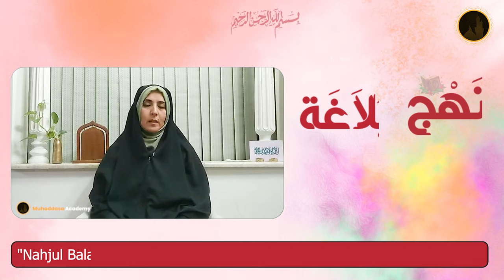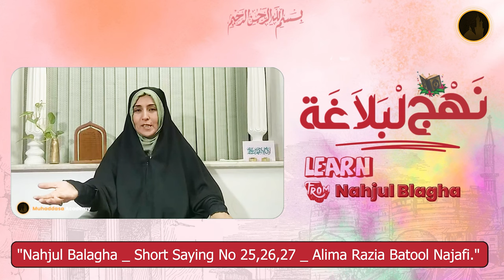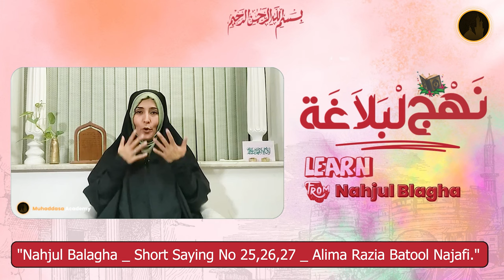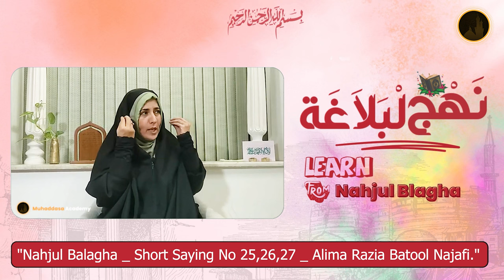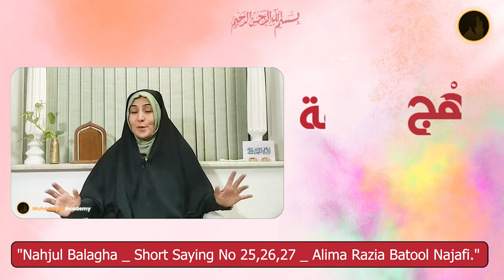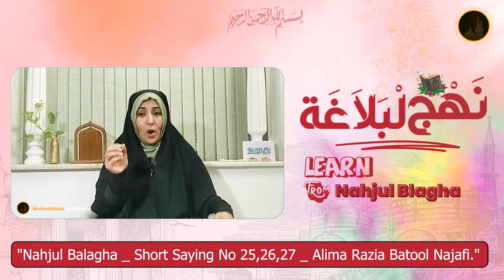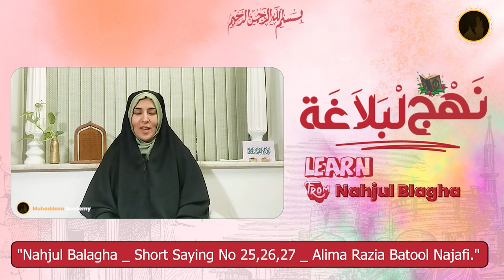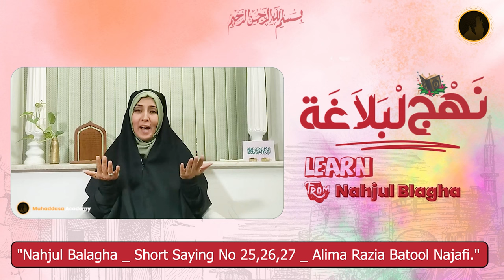Nahjul Balagha | Lecture 09 | Short Saying 25 To 27 | Alima Razia Batool Najafi | Hindi/Urdu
Try to Do this
2. Is video ko zyada se zyada logon se share karen.
3. Is video clip ke baare mein apke comments zaroor likhen..

JAZAKALLAH